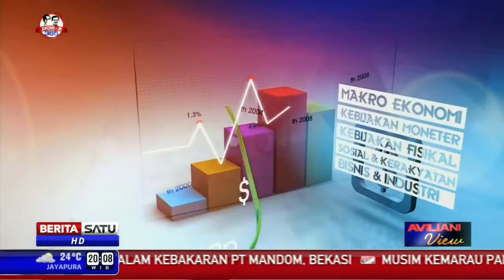Berita 18 Oktober 2015 VIDEO Paket Kebijakan Ekonomi IV Dikritik Belum Masukkan Sektor Informal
Wakil Ketua Majelis Ekonomi dan Kewirausahaan (MEK) Pimpinan Pusat Muhammadiyah Mukhaer Pakkana mengatakan paket kebijakan ekonomi pemerintahan Presiden Joko Widodo jilid IV yang diluncurkan pada 15 Oktober 2015 belum memerhatikan sektor informal.

"Seharusnya pada saat krisis sektor informal menjadi 'bantal pengaman' luapan tenaga kerja yang di-PHK oleh sektor formal. Ini belum diperhatikan," kata Mukhaer lewat keterangan tertulisnya yang diterima di Jakarta, Sabtu (17/10/2015).

Menurut dia, pada hal dalam situasi kondisi ekonomi yang centang perenang seperti ini, perlindungan dalam bentuk kebijakan ekonomi sangat layak diperhatikan di sektor informal.

Sektor formal, kata dia, susah hidup tanpa sektor informal. Justru produk barang dan jasa yang dihasilkan sektor formal akan bisa terdistribusi ke rakyat jika sektor informal memediasinya.

Pihaknya mempertanyakan kebijakan yang tidak memasukkan sektor informal dalam kebijakan ekonomi jilid IV. "MEK mempertanyakan apa alasan pemerintah Jokowi. Padahal sektor informal adalah sektor di mana ekonomi rakyat banyak berjibaku di dalamnya. Ada 67% tenaga kerja kita ada di sektor informal," kata dia.

Dalam paket kebijakan ekonomi jilid IV, pemerintah Jokowi fokus pada persoalan persoalan upah buruh, kredit usaha rakyat (KUR) hingga lembaga pembiayaan ekspor. Sementara penguatan sektor informal belum disentuh.

Dia berharap pemerintah fokus dalam pencairan dana desa untuk pembangunan infrastruktur untuk mempercepat penyelesaian masalah ekonomi. Alasannya, agar kegiatan padat karya bisa menggerakkan ekonomi perdesaan. Maka dari itu, diperlukan keterlibatan peguruan tinggi untuk menjadi pendamping penyaluran dana desa agar tepat sasaran.

"Di Indonesia, ada sekitar lima juta mahasiswa. Jika 10%-nya dilibatkan sebagai pendamping untuk pemberdayaan dan bertugas sebagai tim monitoring dan evaluasi (monev), hasilnya pengalokasian dana desa akan lebih efektif dan efisien," kata Mukhaer.